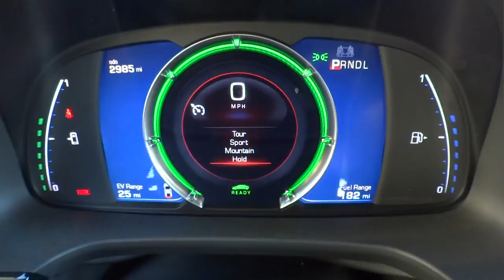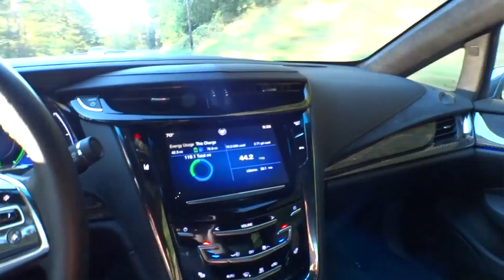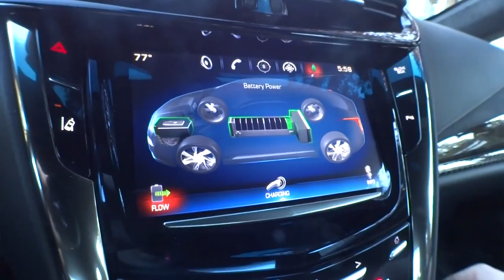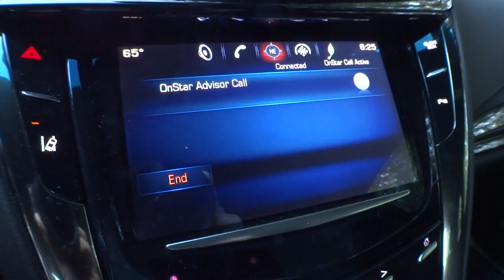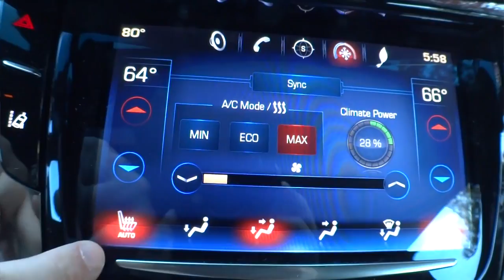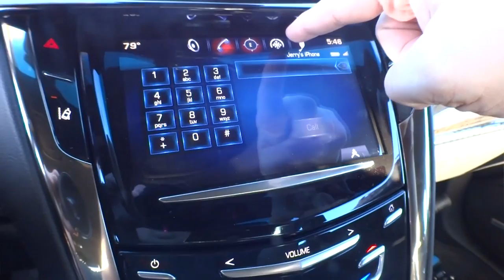2014 Cadillac ELR Electric Luxury Automobile Test Drive & Review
Did you know I've made over 800+ other videos on YouTube? 🍿 [3/17/16]
Ever since we purchased our Chevy Volt (sister car to this one) it has been nothing but trouble. I plan to do a follow-up review soon. The charge door mechanism is electronic on the 2012/2013 model Chevy Volt and broken 3 times in the first year of ownership and 3 more times over the last 2 years. Both Chevy (GM) and the dealership I purchased the car from admit the charge door assembly is defective and all they can do is keep replacing it until the warranty expires because GM isn't going to fix the part for the older cars and only fixed it on the 2014+ models by removing the electronic components and making it a manual door.

Page One Auto and GM loaned me a Cadillac ELR to conduct my very first nerdy car review! I really was sad when they took the car back because I fell in love with it. I can't wait to review my next car!

This was my first car review and I learned a lot. Unfortunately audio issues and some other technical issues rendered a lot of the DirtFish footage unusable but I'm still happy with how the review turned out and hope you enjoyed it! Can't wait to do my next review!

Please use the links below to get deals and help the channel!

2014 Cadillac ELR Base Price : $75,000
Specifications:
162 Kilowatts (Approximately 217 HP)
295 lb. -ft Torque
27 Miles Electric
340 Miles Combined Range
82 MPG (EPA Estimated Combined)
9.3 Gallon Fuel Tank
Interior (Leather, Carbon Fiber, Wood, etc)
Cadillac CUE w/ Navigation

18Su2PV63BabMZWwYEhgXC8obK1XBVveCp